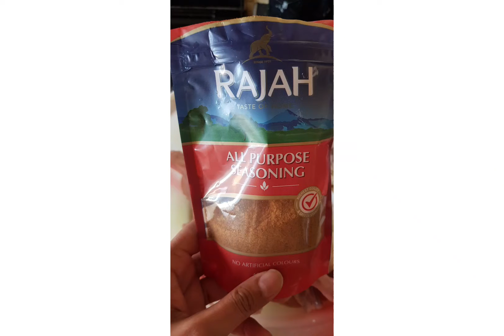Easy home made grilled chickens!!